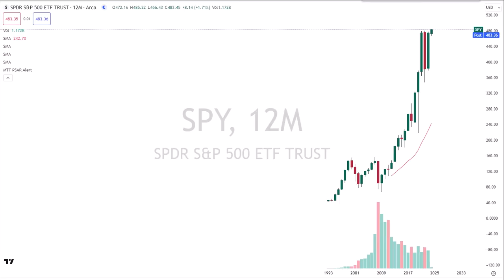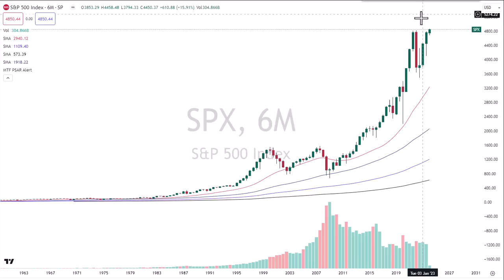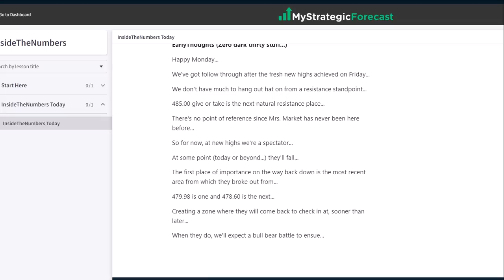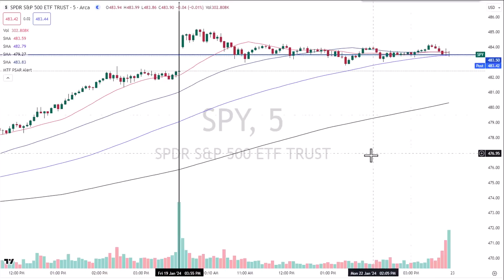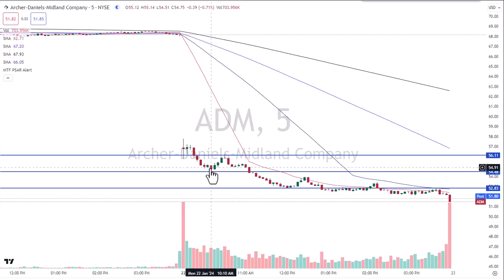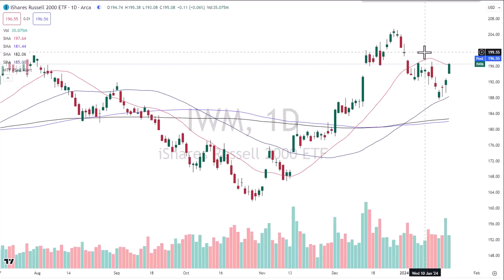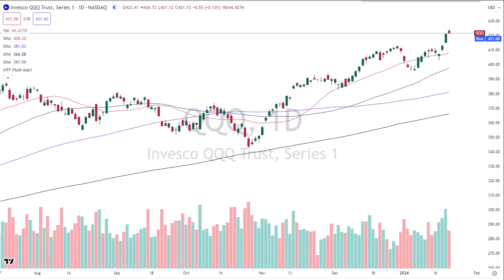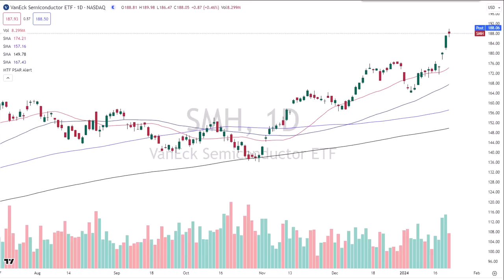Learn to Identify the Turn [Long & Short]